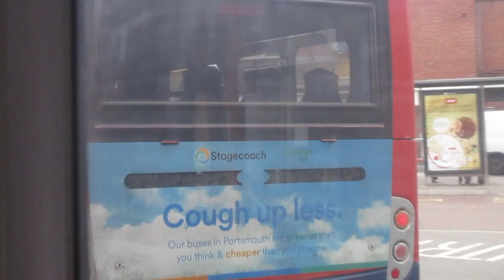that is a 21 bus in havant